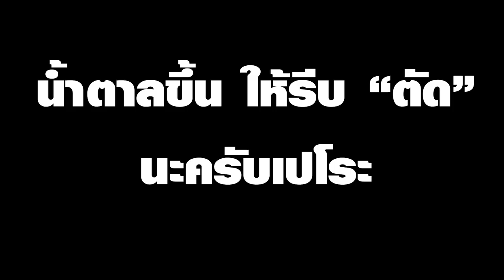[Vtuber]Hi-light ทดสอบความเป็นไทยแบบ หัวจะปวด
ถ้าอยากได้ความบันเทิงอย่างเต็มที่ ดูไลฟ์เต็มเลยครับ ไม่ผิดหวัง

ตามไปตำและดูไลฟ์ย้อนหลังได้ที่นี่